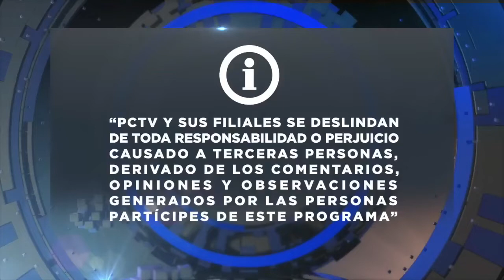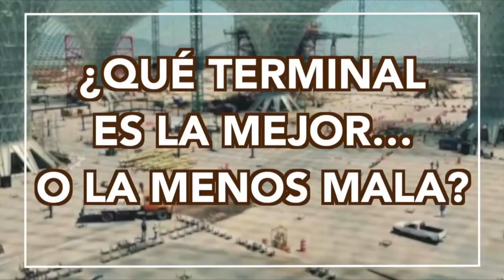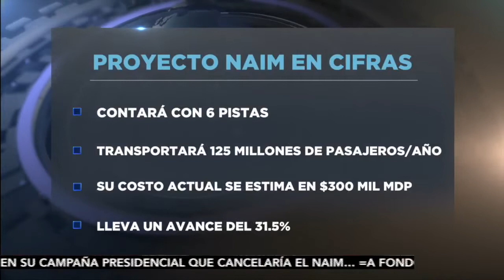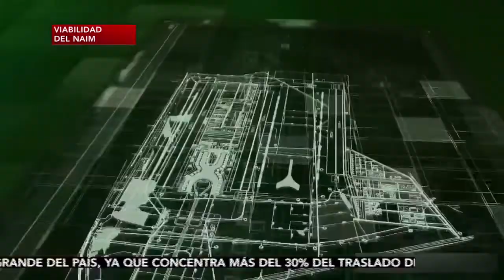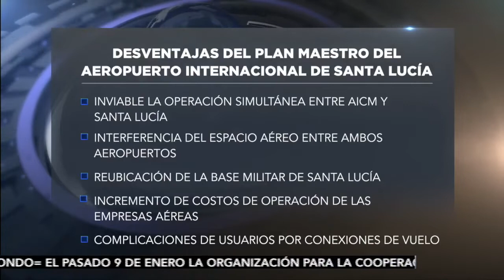A Fondo, con Eduardo Campos Texcoco o Santa Lucía NAIM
Participación de Francisco Abundis en A Fondo de TVC, con Eduardo Campos, hablando sobre el NAIM.